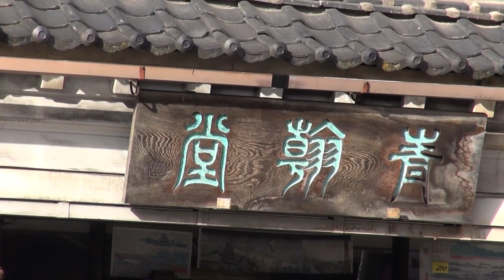青翰堂書店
かなり有名な、松本城を模した古書店。
なんか、ビルにはさまれて
少しかわいそう。